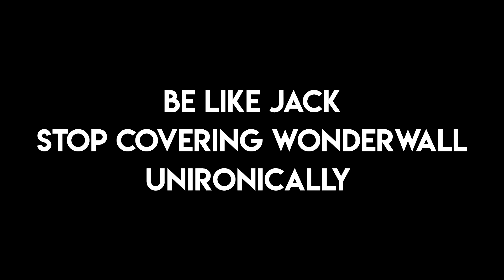Y'ALL NEED TO STOP COVERING THIS SONG (Wonderwall)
I think Wonderwall had a good run. It's time to stop covering Wonderwall. Stop making vocal covers, guitar covers, or any type of covers of Oasis's Wonderwall.
Now, it's time to let this sweet prince rest.
Also it wasn't even that good of a song to begin with. Oasis wasn't that good of a band toot. It's not a meme, it's not even a dead meme, it was dead even before it had the chance to become a meme. At least Bring Me To Life became a meme (and a funny one imo, like Linkin Park's Crawling).

So yeah. Stop. NOW.